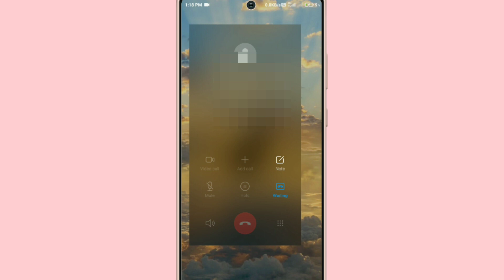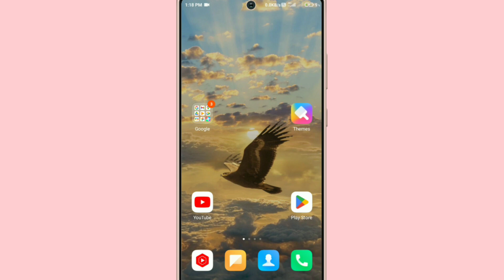Call Recording Kaise Kare !! Call Recording Kaise Hota Hai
1. Kisi Ki Bhi Call Recording Kaise Karen
2. How To Call Recording
3. Call Recording Kaise Karte Hain